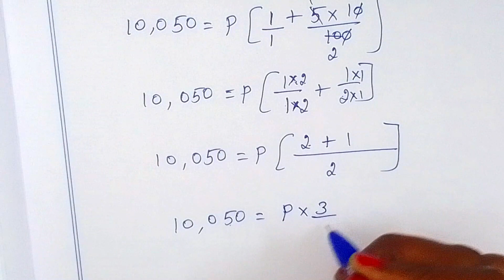7th maths Term 3 Ch 2 percentage and simple interest example 2.29 by sridevi mam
TN Samacheer class 7 maths New Syllabus Term 3 Chapter 2 percentage and simple interest Exercise 2.1 example 2.29 7th standard std maths tamil